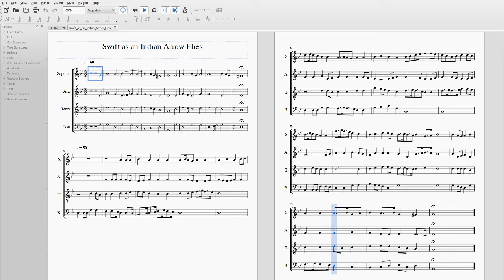Swift As An Indian Arrow Flies - All Parts